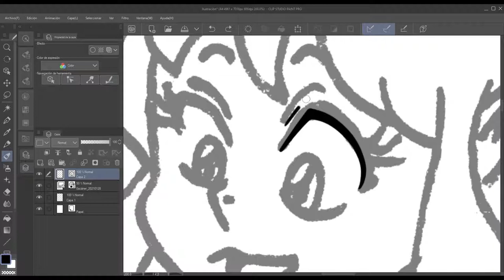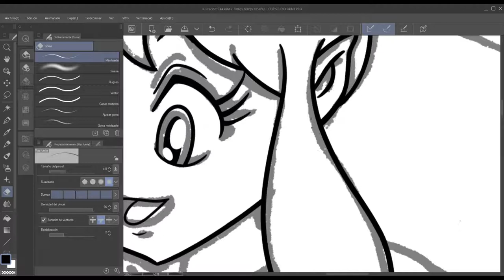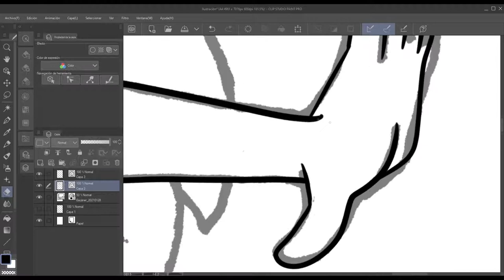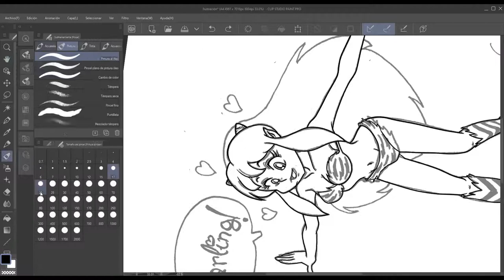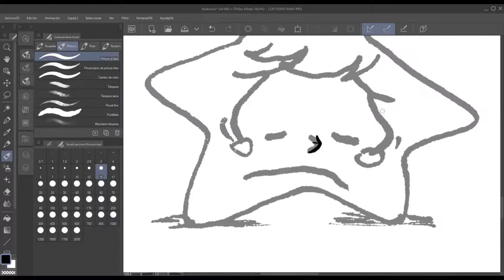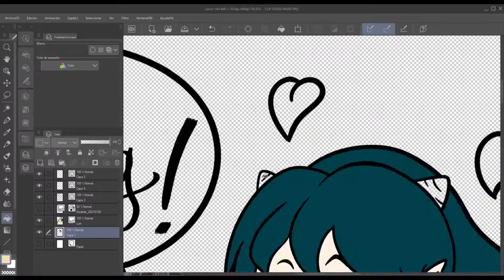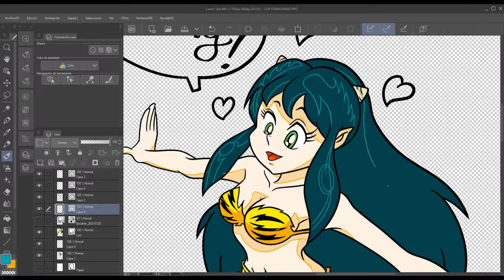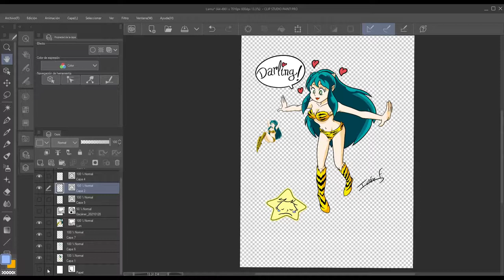Lum Invader - Speed Paint!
Another Speed Paint! :P

Urusei Yatsura (Those Obnoxious Aliens):
Lum The Invader Girl